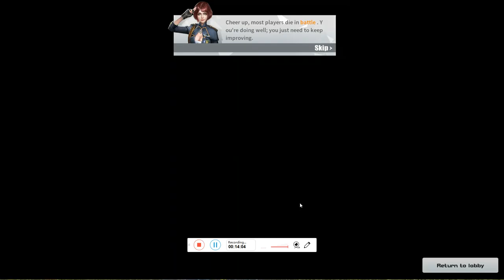8 Kill gameplay :D